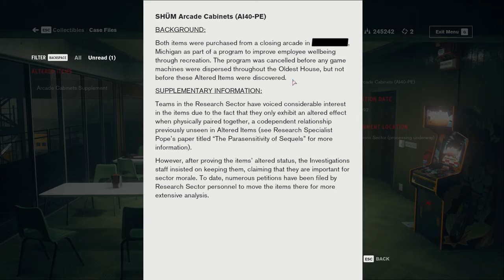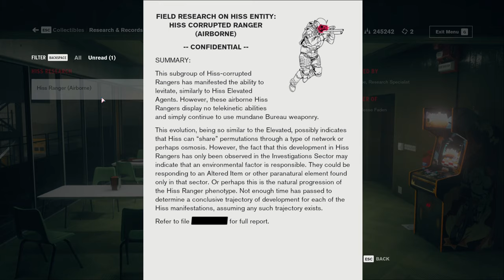Control (Ep. 41 – SHÜM 1 and 2)